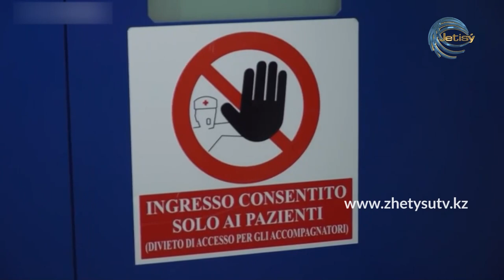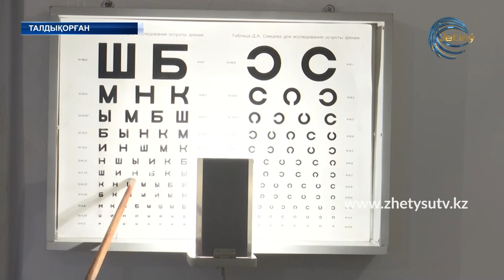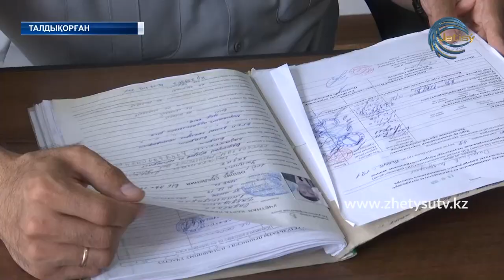ЖЕТІСУ ЖАҢАЛЫҚТАРЫ (22.07.20) 17:00